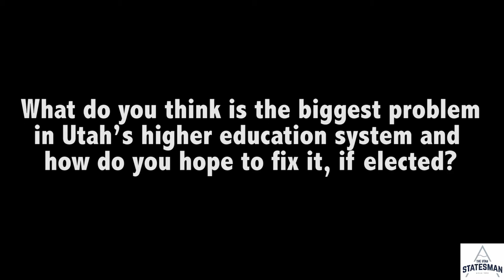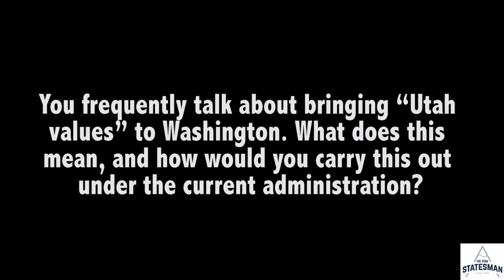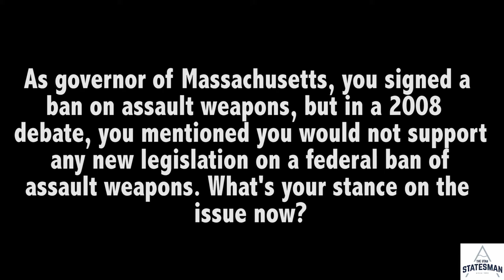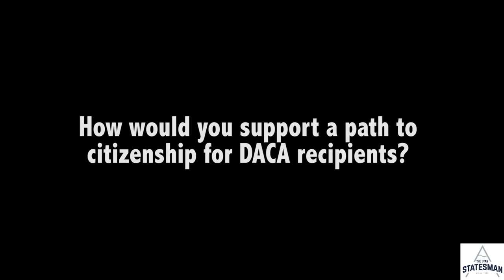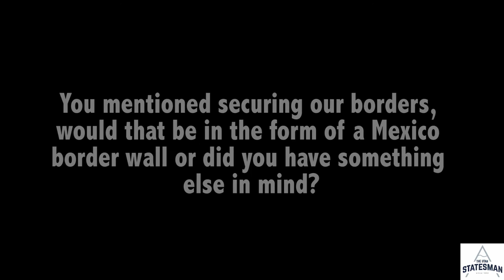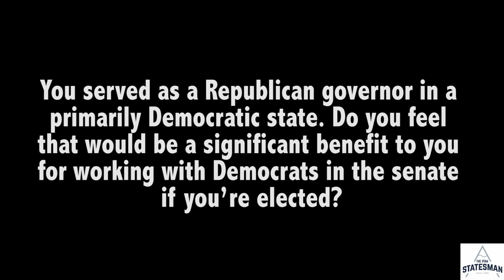Mitt Romney visits Utah State University, interviews with The Utah Statesman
Mitt Romney, United States Senate candidate for the state of Utah, spent Wednesday experiencing Cache Valley — the former Massachusetts governor went to Angie’s Restaurant, Gossner Foods, then met with Cache County officials and the Logan mayor, Holly Daines. Romney then spent his afternoon teaching a legislative politics class, meeting with Utah State University President Noelle Cockett to discuss involvement throughout rural Utah and shaking hundreds of hands during a meet-and-greet in the Taggart Student Center.